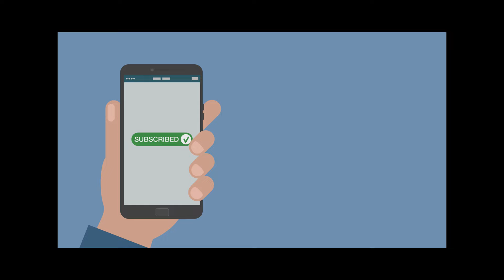Education & Jobs Bulletin 25 October 2024 | Niyojit Teacher | e Service book | शिक्षा समाचार बिहार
Education & Jobs Bulletin 24 October 2024 | Niyojit Teacher | e Service book | शिक्षा समाचार बिहार